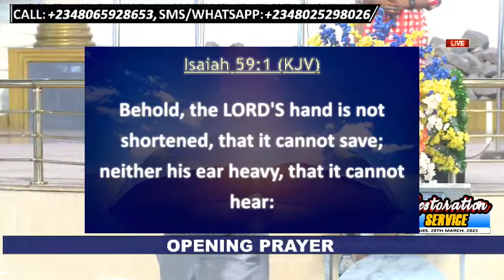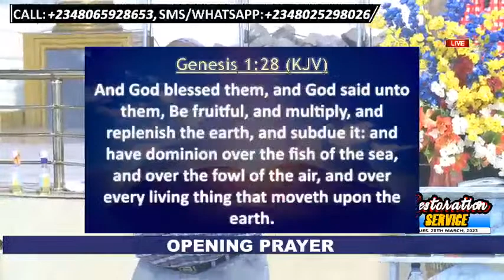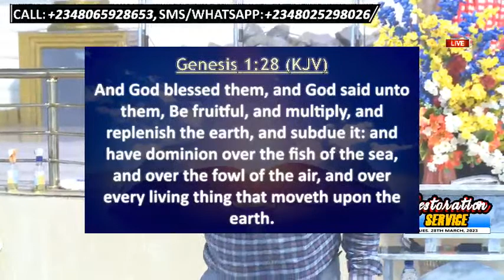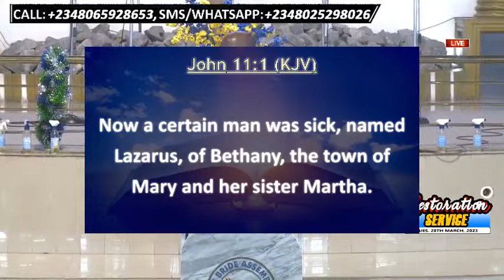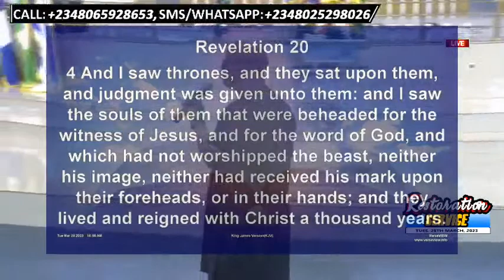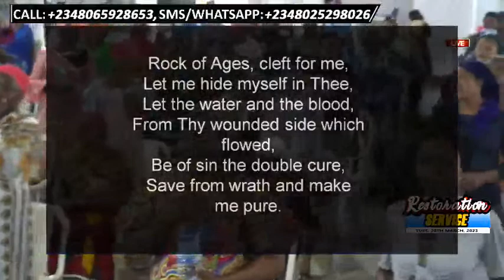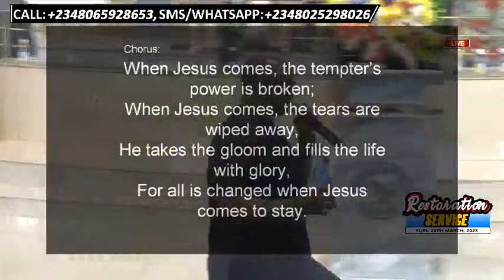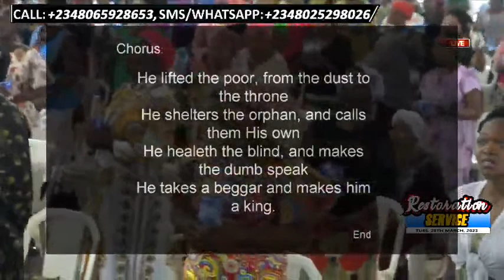LIVE: RESTORATION SERVICE (HEALING & DELIVERANCE) TUES. 28TH MARCH, 2023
CHURCH ADDRESS:
ENDEAVOUR CLOSE, ODOFIN PARK ESTATE, OFF  IJESHA BUS STOP, ALONG OSHODI APAPA EXPRESSWAY, IJESHA - LAGOS.

SERVICE DAYS:

TUESDAYS: RESTORATION SERVICE
(HEALING AND DELIVERANCE)
TIME: 8:00AM

TIME: 10:00PM.

TIME. 9:00AM

SKYPYE ID:
brideassemblychurch
brideassembly1
brideassembly1
brideassembly1
ZOOM ID:

BRIDETV FREQUENCY:
Satellite , Intelsat20 , Transponder , EF34K Tuning Frequency 12682MHz 68.5•E Polarization H (Horizontal) Symbol Rate 27.500 Msps Modulation QPSK FEC 3/4. Channel Name.  Endtime Message TV

GTB ACCOUNT HOLDERS:
x737*32*AMOUNT*540#
x737*32*AMOUNT*541#

WIRE TRANSFER:
BANK NAME: GUARANTY TRUST BANK PLC
BRANCH: AMUWO ODOFIN
ACCT. NAME: THE BRIDE ASSEMBLY
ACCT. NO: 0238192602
SWFT CODE: GTBINGLA
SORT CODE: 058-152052